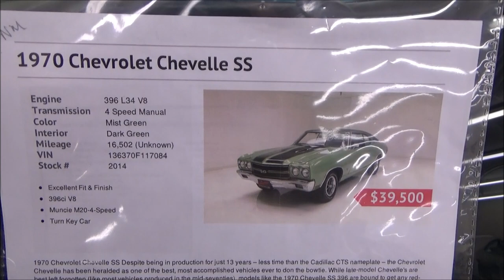INCREDIBLE 1970 Chevelle SS 396 4spd Dreamgoatinc Hotrods Customs and Classic Muscle Cars